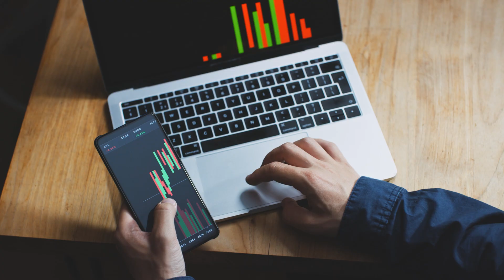New York: The Future Home of the National Semiconductor Technology Center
NY CREATES' Albany Nanotech Complex is poised to serve the United States as the headquarters of the new National Semiconductor Technology Center (NSTC).